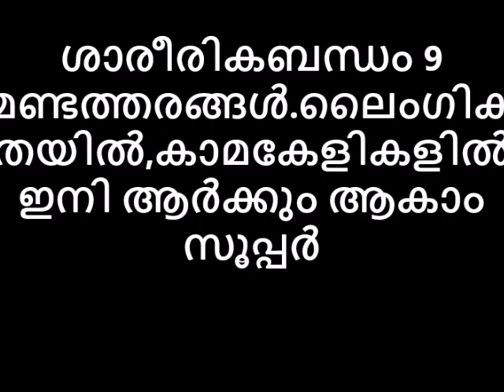ശാരീരികബന്ധം 9 മണ്ടത്തരങ്ങൾ.ലൈംഗികതയിൽ,കാമകേളികളിൽ ഇനി ആർക്കും ആകാം സൂപ്പർ കാമദേവൻ/ദേവി